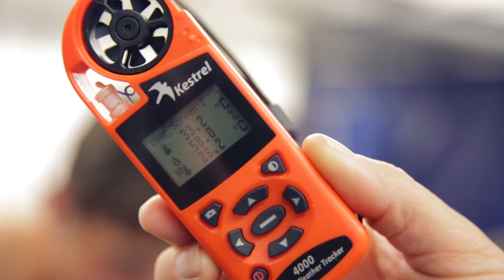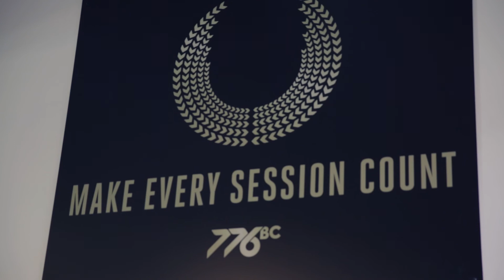VIS TV Road to Rio | Episode 12 - Swimming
The FINAL episode of the VIS TV Road to Rio series takes you behind the scenes with swimmers Josh Beaver and Monique Murphy, who are preparing to make their Olympic and Paralympic debuts in Rio.

Josh, the pint-sized backstroker with a giant smile, was cruelly denied a spot at the London Olympics by just 0.2 of a second, but he never gave up.  He made it to the Commonwealth Games in 2014 and the World Championships in 2015, and is now preparing to make his Olympic debut after qualifying in the men’s 100m & 200m backstroke events.

When Monique Murphy woke after a 20m fall off a balcony with a badly broken body and missing half her leg, she worried she would never walk again, let alone swim. As part of her rehabilitation she was encouraged to return to the pool and is now preparing for her next challenge: competing at the Rio Paralympic Games.

About VIS TV Road to Rio
VIS TV Road to Rio profile series featuring a selection of VIS Rio Olympic and Paralympic hopefuls, presented by 776BC.